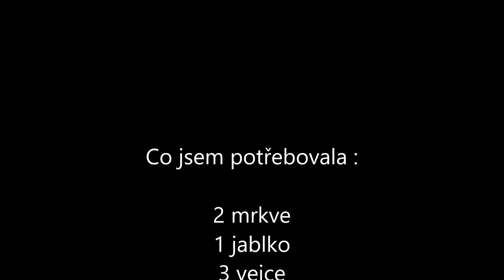Mrkvový salát s vajíčkem a smetanou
Netradiční .